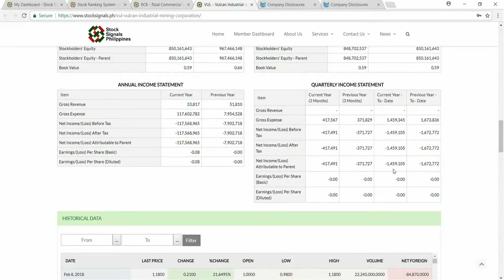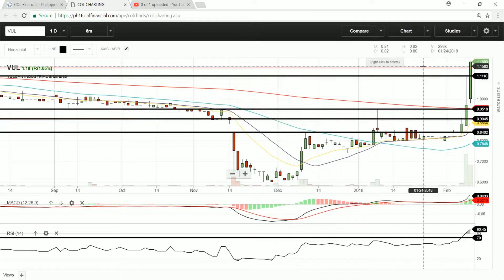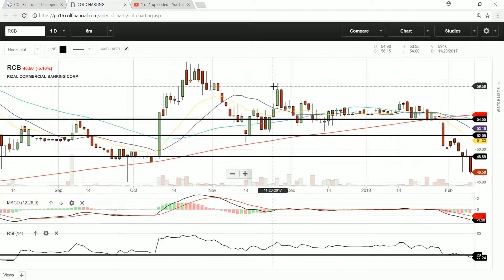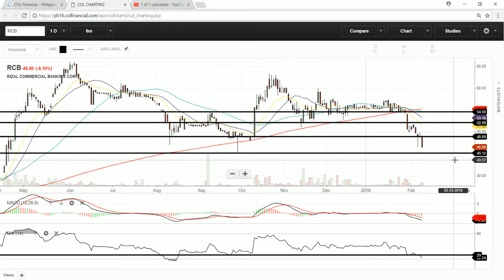Top Gainer and Top Loser Analysis - Philippine Stock Exchange - 08 February 2018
This is not a stock recommendation. This is our analysis of the Top Gainer and Top Loser (with a significant volume) on the Philippine Stock Exchange as of February  8, 2018.

We cover the Top 5 Gainers and Top 5 Losers in the premium version of this report.

We want to help you learn how to plan your trades INDEPENDENTLY and execute them PROFITABLY. You need tools so you can reach that goal with our help. We have created five tools that you'll only find in the Stock Signals Philippines.

You have the option to buy one, two, three, or four of these products OR get them all in one set in the Gold Package.

BONUS: You will get an access to our Model Portfolio for long-term position investing when you buy any of these products or the Gold Package today!